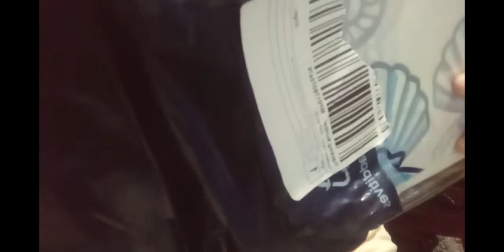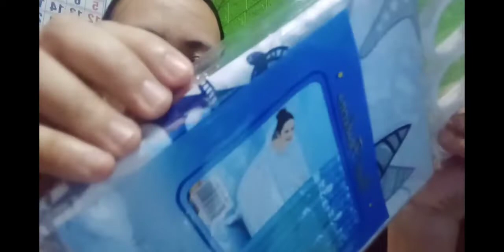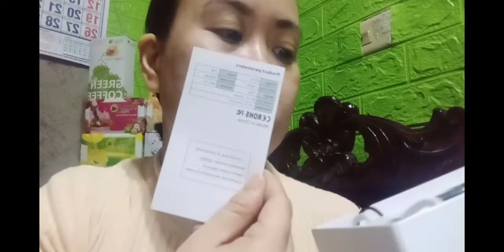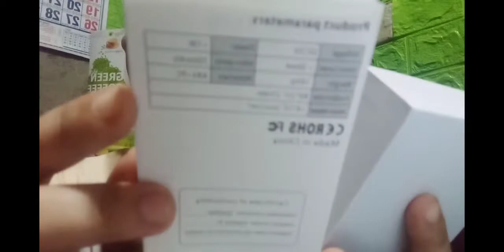Unboxing And Review Aolon Personal Air Purifier & Shower Curtain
Good day everyone may unbox po at review tayo today order ko sa lazada na tiyak magugustuhan nyo ..